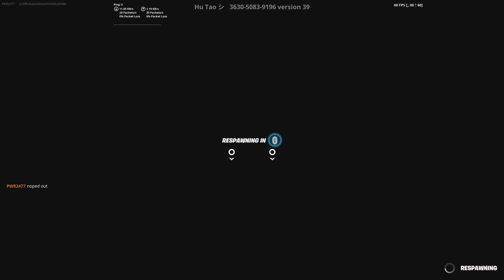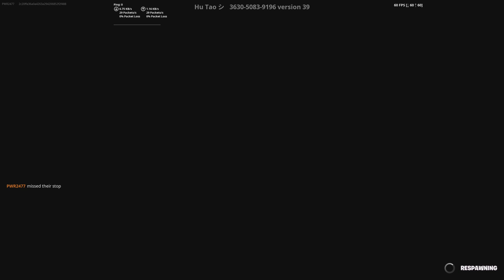Fortnite 50 level deathrun [easy]